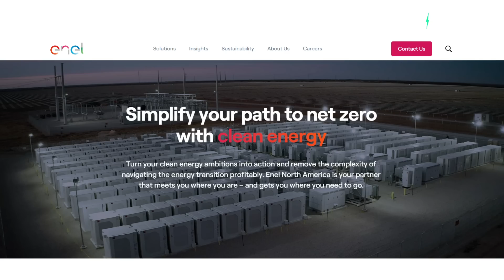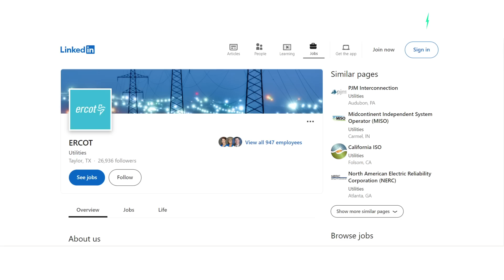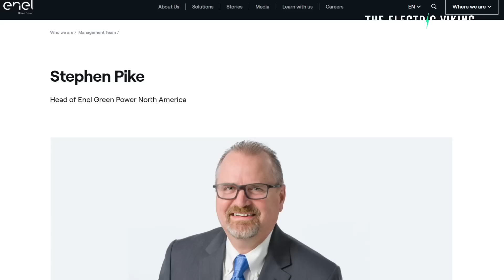Texas beats California: How oil country became the renewable energy leader